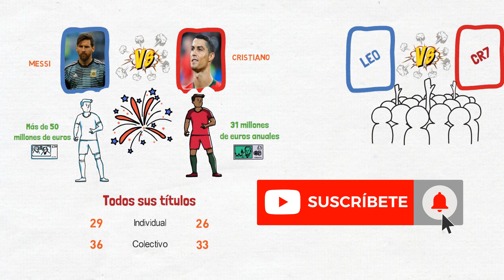UNA BESTIAL RIVALIDAD | MESSI VS CRISTIANO RONALDO | LIGA 2020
Qué tan ÉPICA fue la rivalidad en el 2020, Lionel Messi VS Cristiano Ronaldo.